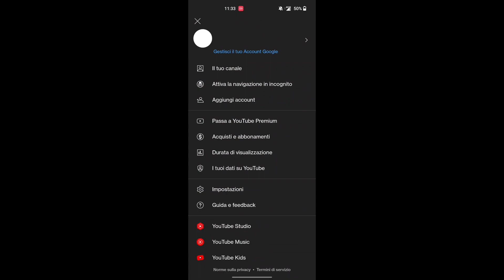Come disattivare Riproduzione Automatica su Youtube Android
Vediamo come possiamo togliere la riproduzione automatica dei video su Youtube Android.